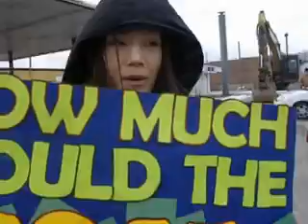Interview of local vote no protestors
1st Avenue 1st Street NW Vote No March 6, 2012 you still have time to say no to the preferred scam